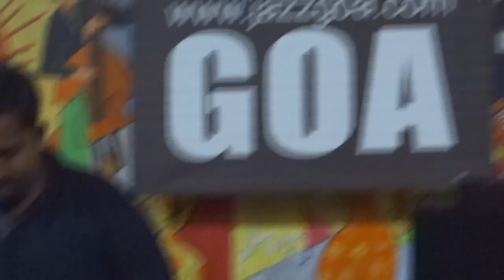Friday Night Jazz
Jazz Junction featuring Daniella Rodrigues-vocals, Aktas Erdogan-guitar, Tony Dias-keyboards, Colin D'Cruz-bass and Russel Almeida-percussion.